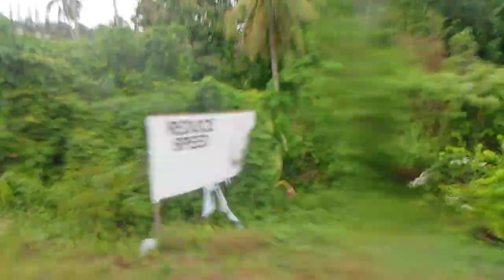79-On the bus going to surigao Mindanao Philippines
To Contact Apostle Chally use 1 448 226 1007
If you are outside of the United States use Whatsapp

Using Ephesians 6:18 "Praying in tongues, in the Spirit at all times with all kinds of prayers and requests. With this in mind, be alert and always keep on praying for all the saints".

I am an Apostle of the most high GOD he named me Chally

Personal phone call with Apostle Chally:
      Yes I will take your case, but Know
                   (Romans 4:4)
 One who works, his wages is not counted as a gift.Tips & Gifts are for my time and work. Not to buy the Spirit of GOD

Calling for :
(Deliverance prayer)
(Witchcraft stopped
(Baptism in the Holy Spirit)
(Find lost or Missing People)
(Get answers by Prophetic Words from GOD)
(Ghosts, Poltergeist, Hauntings, Curses, Demons, Voices Cast Out)

A 1 time call up to 1 or 2 hours only $25.
   Just send the $25. Then txt me
                    (*NO REFUNDS*)

God raised me from.the dead in 2005. I was also visited by an Angel of the Lord Several Times.

Acts 2:3-4, when the Holy Spirit fills the disciples on the day of Pentecost

Appearance:
A pillar of fire appears and separates into tongues of fire that rest on each disciple.

Sound:
A rushing wind-like sound fills the house where the disciples are gathered.

Effect:
The disciples are filled with the Holy Spirit and are inspired to speak in tongues.
The tongues of fire are a symbol of God's presence and the filling of the Holy Spirit.

God's presence:
The tongues of fire are similar to the Lord appearing to Moses in a burning bush and to the pillar of fire that led the Israelites through the desert.

Filling of the Holy Spirit:
The tongues of fire represent the filling of the Holy Spirit for purity, not just for abstract power.

Building blocks of God's Temple:
The tongues of fire are pieces of God's dwelling place in heaven, and the earthly Temples in Jerusalem were patterned after them.

Luke 10:19
19 Listen carefully: I have given you authority [that you now possess] to tread on [a]serpents and scorpions, and [the ability to exercise authority] over all the power of the enemy (Satan); and nothing will [in any way] harm you.

16 He who has believed [in Me] and has been baptized will be saved [from the penalty of God’s wrath and judgment]; but he who has not believed will be codemned. 17 These signs will accompany those who have believed: in My name they will cast out demons, they will speak in new tongues; 18 they will pick up serpents, and if they drink anything deadly, it will not hurt them; they will lay hands on the sick, and they will get well.

1 Corinthians 12
1Now concerning spiritual gifts, brethren, I would not have you ignorant.

4 Now there are diversities of gifts, but the same Spirit.

5 And there are differences of administrations, but the same Lord.

6 And there are diversities of operations, but it is the same God which worketh all in all.

7 But the manifestation of the Spirit is given to every man to profit withal.

8 For to one is given by the Spirit the word of wisdom; to another the word of knowledge by the same Spirit;

9 To another faith by the same Spirit; to another the gifts of healing by the same Spirit;

10 To another the working of miracles; to another prophecy; to another discerning of spirits; to another divers kinds of tongues; to another the interpretation of tongues:

28 And God hath set some in the church, first apostles, secondarily prophets, thirdly teachers, after that miracles, then gifts of healings, helps, governments, diversities of gifts.

I am operating in these 9 basic spiritual gifts and the diversities of the Holy Spirit listed in
                    1 Corinthians 12.
They are:
Faith:
Discernment:
Gifts of healing:
Words of wisdom:
Words of Prophecy:
Working of miracles:
Words of knowledge:
Interpretation of tongues:
Gifts of Speaking in tongues

John 14:12-14: "Truly, truly, I say to you, whoever believes in me will also do the works that I do; and greater works than these will he do, because I am going to the Father"